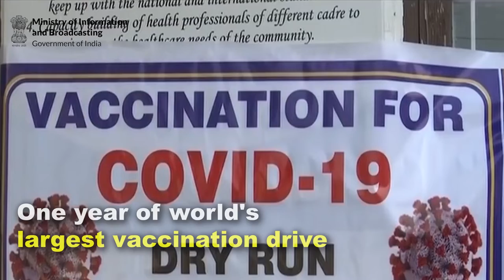One year of world's largest and fastest COVID19Vaccination drive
📍India has achieved a landmark milestone of having completed one year of the world's largest and fastest COVID19Vaccination drive.